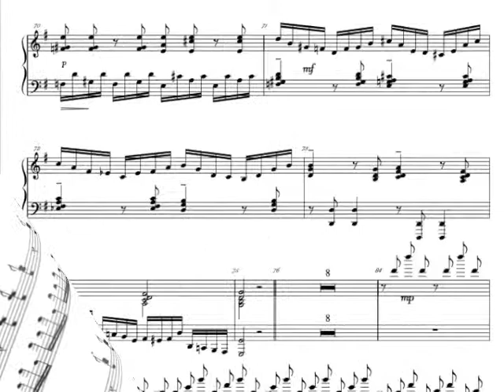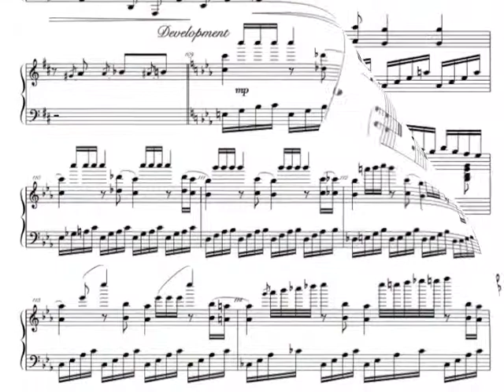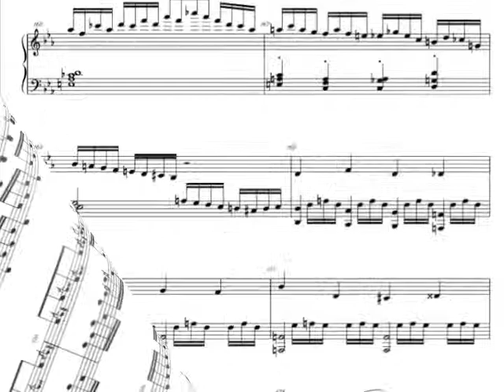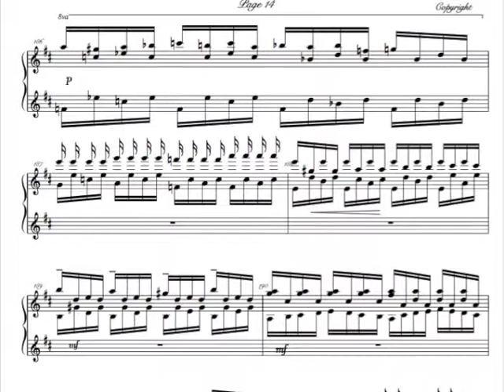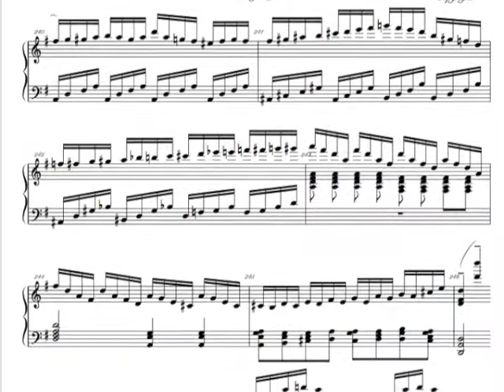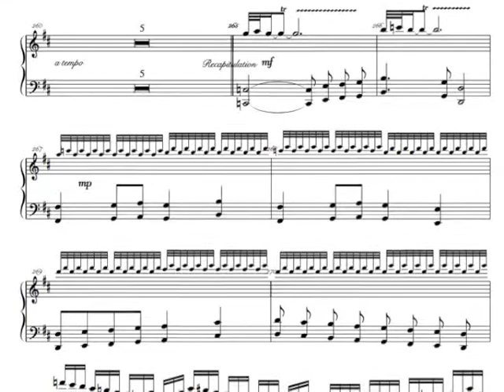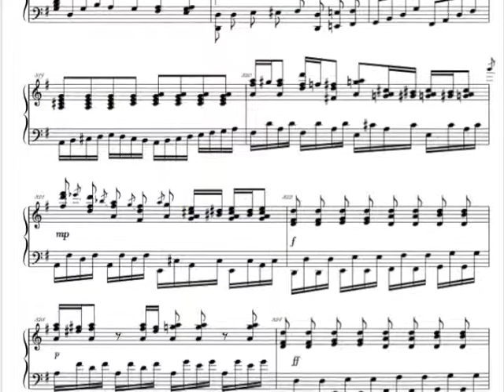Laperriere Concerto No 19 First Mov Allegro (Happy Feelings)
The first movement, (Allegro) of my nineteenth concerto for piano & orchestra. Nicknamed for obvious reason (Happy Feelings)